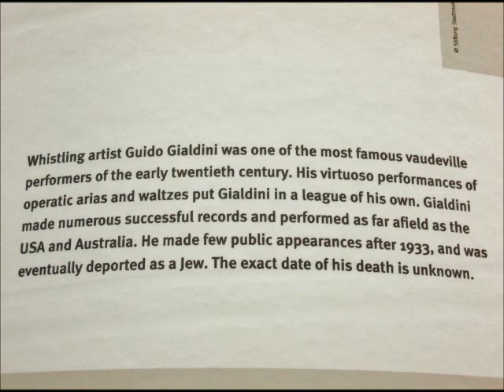Guido Gialdini : a Waltz and Polka !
Whistling artist Guido Gialdini had luckily a long career before the end of German democracy put 80 years ago a stop to it.
In this video you can hear an early Odeon recording of his special art, and probably one of his last  made for the Telefunken label..
Of course he is also remembered at the Berlin open air exhibition !

Dollarwalzer from "Die Dollarprinzessin" - Leo Fall.

Guido Gialdini, whistling
with the orchestra of director Kark.

Odeon 99154 - XB 4220 (an 28 cm - 11 inch record)
Berlin, 1908 (!)

Polka Italienne - (W.Porschmann)

Guido Gialdini, whistling,

with the Bandonium Orchestra of
Walter Porschmann, - (Bandonium)
Kurt Engel - Xylophone solo.

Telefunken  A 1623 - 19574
Berlin, 1934.